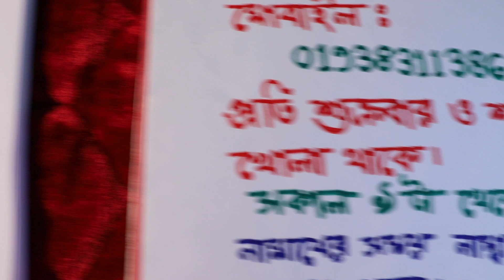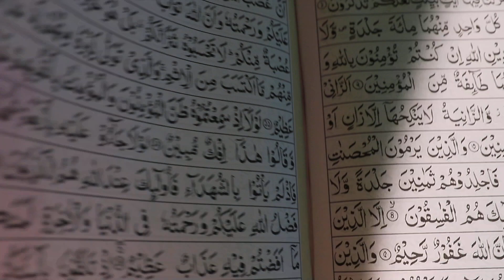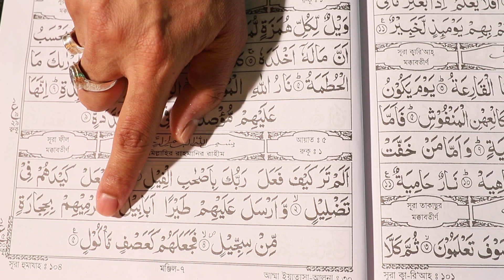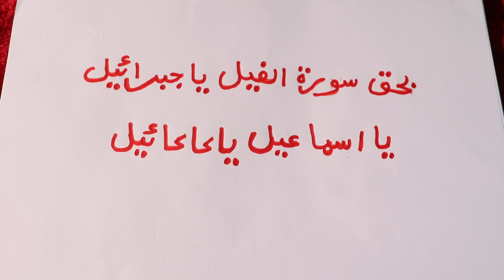শত কঠিন কাজ সহজ করার বিশেষ আমল | Special practices to make hundreds of difficult tasks easier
বিপদথেকেরক্ষাপাওয়ারদোয়া, কঠিনকাজসহজকরারআমল, কঠিন কাজ সহজ করার উপায়, কঠিন কাজ সহজ করার দোয়া, কঠিন কাজ সহজ হওয়ার আমল, In this video, we'll be sharing some special practices that will make hundreds of difficult tasks easier. By following these tips, you'll be able to overcome any obstacle and reach your goals!

If you're looking for ways to make difficult tasks easier, then be sure to watch this video! These special practices will help you overcome obstacles and reach your goals faster than you ever thought possible. By following these tips, you'll be able to reach your goals faster and with less effort!                                                                              যেকোনো কাজ সহজ হওয়ার আমল,                                                                              কষ্টের কাজ সহজ হওয়ার আমল,                                                                                           যে কোন কাজ সহজ হওয়ার দোয়া,                                                                                         কষ্টের কাজ সহজ হওয়ার দোয়া,                                                                                              হিসাব সহজ হওয়ার দোয়া,                                                                                              ডেলিভারি সহজ হওয়ার দোয়া,                                                                                            প্রসব বেদনা সহজ হওয়ার দোয়া,                                                                                       কাজ সহজ হওয়ার দোয়া,                                                                                          অসম্পূর্ণ কাজ সম্পন্ন হওয়ার দোয়া,                                                                             যেকোনো কাজ দ্রুত শেষ হওয়ার দোয়া,                                                                                   মোটা হওয়ার আমল,                                                                                                          ঋণ থেকে মুক্তি পাওয়ার সর্বশ্রেষ্ঠ দোয়া,                                                                               ঋণ থেকে মুক্তি পাওয়ার উপায়,                                                                                           bipod theke muktir dua,                                                                                           bipod theke mukti paoar doa,                                                                                          bipod theke rokkha pawar dua,                                                                                         bipod apod theke muktir dua,                                                                                          bipod theke muktir totka bipod theke bachar doa,                                                         kothin bipod theke muktir dua,                                                                                      bipod theke rokhkha paoar doa,                                                                                      bipad theke mukti paoar upai,                                                                                       bipad theke mukti pabar tips,                                                                                           bipad theke mukti,bipod theke bachar surah,                                                                bipod thrke muktir dowa,                                                                                            bipod thake bacharach,boro bipod theke muktir dua,                                                             rin theke muktir dua,                                                                                                           jor theke muktir dua,bipoder dua                                                                                    muskil achan korar amol,                                                                                                  bipod dur korar amol,                                                                                         bipoder muktir amol,